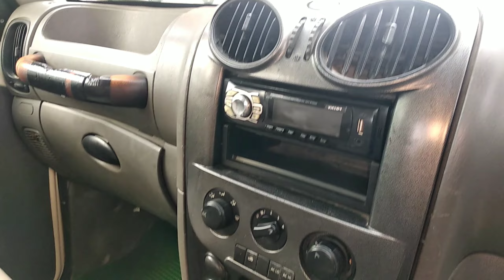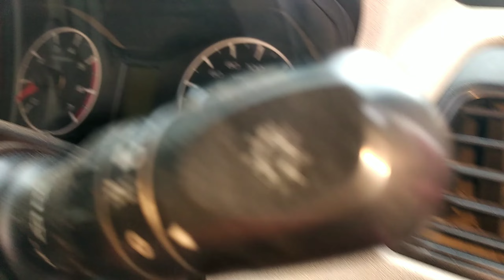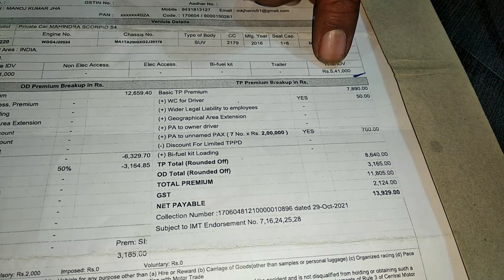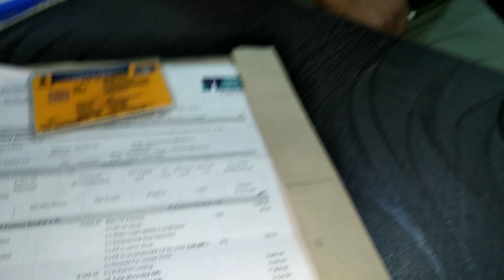video sitamarhi second hand car bazar। सीतामढ़ी में सबसे सस्ता कार खरीदे।कार मेला सीतामढ़ी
सीतामढ़ी (डुमरा )सांतिनगर टाटा मोटर्स के बगल में खुलने का समय  8 बजे से साम 6 बजे तक con- 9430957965

Mahindra Xylo second hand car dealers Lamborghini second hand luxury car dealers second hand car dealers
Ford second hand car part dealers
second hand car dealers
Toyota Innova second hand car dealers
Tata Safari second hand car battery dealers second hand car dealers
Maruti Suzuki Swift second hand car dealers Fiat second hand car dealers
BMW second hand car dealers
Hyundai Sonata second hand car dealers
range rover second hand car dealer
Maruti Suzuki esteem second hand car dealers Hindustan motors ambassador second hand car dealers
Mitsubishi pajero second hand XUV car dealers second hand car dealers
Mercedes Benz second hand car dealers Volkswagen second hand car dealers
Suzuki vitara second hand important car dealers second hand car dealers